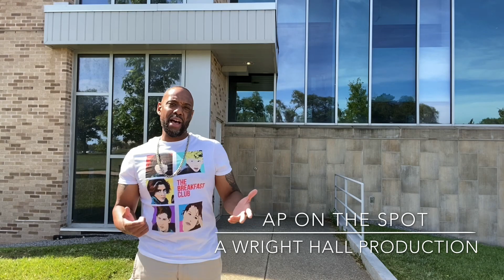Fans Boo Chiefs And Texans Display Of Unity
Let’s talk about NFL fans booing the Chiefs and Texans display of unity for social injustice.

For more content and videos